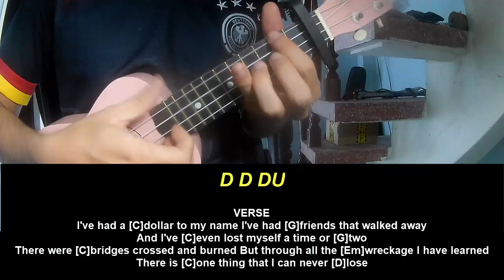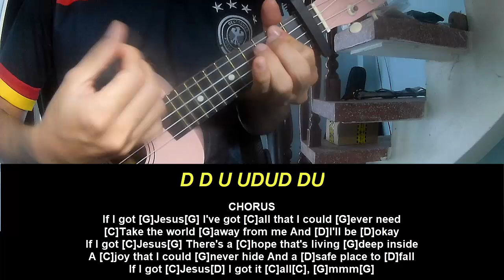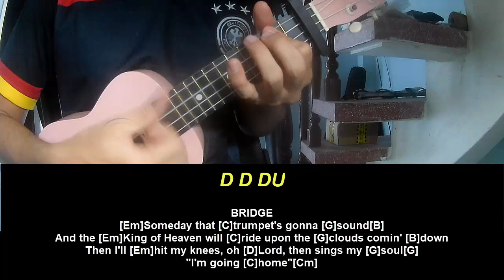Ukulele Tutorial Ben Fuller If I Got Jesus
Today, I will share with you Ukulele Tutorial Ben Fuller If I Got Jesus